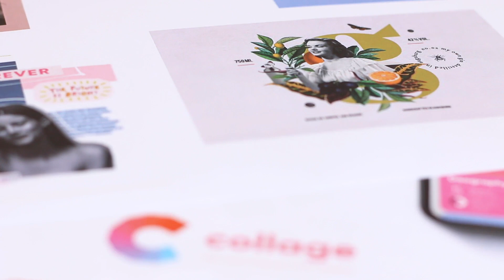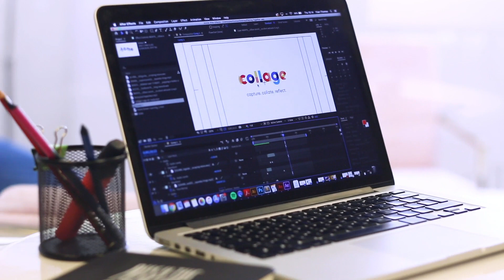CO VD05 case study documentary compressed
Collage case study